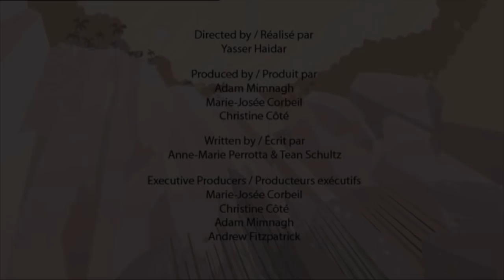10 Things You Didn't Know About Herbivorous Dinosaurs | Jurassic World Dinosaur | I'm A Dinosaur!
This episode of I'm A Dinosaur will teach you facts on Herbivorous Dinosaurs , Learn Facts on Dinosaurs and Cartoon for Kids.